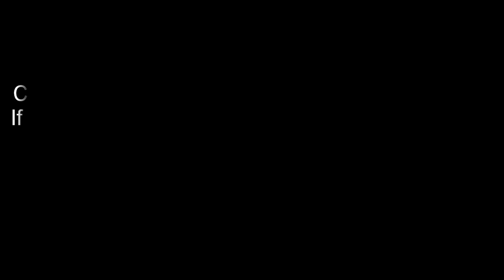Episode 90 | Khel Naseeban De | Koi Kise Di Kismat Koh Nahi Sakda | Punjabi Web Series